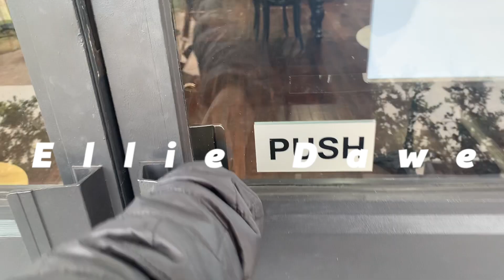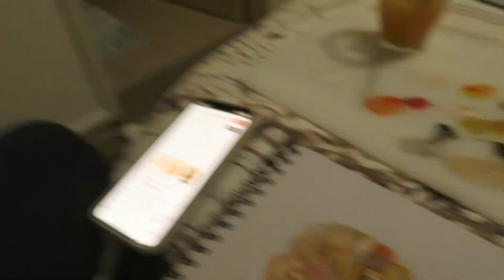Daily Vlog | Video trouble, Shopping and back to the Op Shop | Ellie Dawe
Hello Everybody so today I was annoyed because my video wouldn't record so I decided to take myself shopping, bought some supplies from office works and the treated myself and went back to my favourite, designer emporium where I found myself a little gift. Hope you all enjoy!!

𝙳𝙴𝙿𝙾𝙿: 𝚑𝚝𝚝𝚙𝚜://𝚠𝚠𝚠.𝚍𝚎𝚙𝚘𝚙.𝚌𝚘𝚖/𝚎𝚕𝚘𝚞𝚒𝚜𝚎𝚍𝚊𝚠𝚎/

𝙴𝙳𝙸𝚃𝙴𝙳 𝚆𝙸𝚃𝙷:
𝚒𝙼𝚘𝚟𝚒𝚎